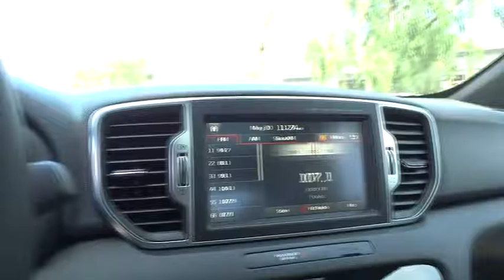2017 Kia Sportage Portland, Beaverton, Hillsboro, Vancouver, Gresham OR 1066506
2017 Kia Sportage
2017 Kia Sportage SX Turbo - Stock#: 1066506 - VIN#: KNDPRCA6XH7098501

Broadway Kia
307 NE Broadway St